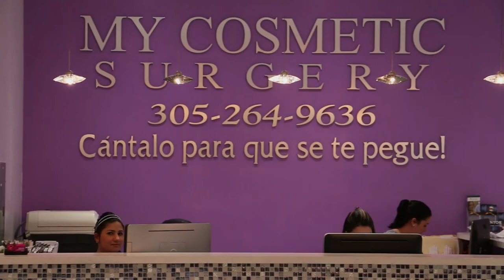Gretel Suárez habla sobre su Liposucción y Brazillian Butt Lift en My Cosmetic Surgery Miami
Gretel habla sobre su Liposucción y Brazillian Butt Lift en My Cosmetic Surgery Miami.

La Clínica #1 del Sur de la Florida. 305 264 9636.